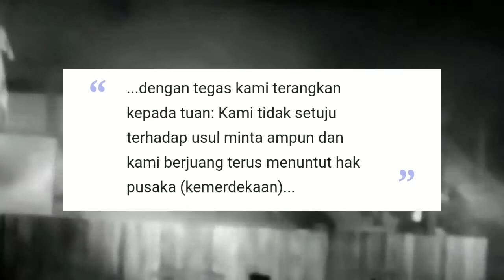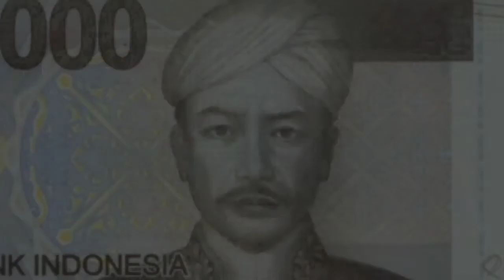Biografi Singkat Pangeran Antasari